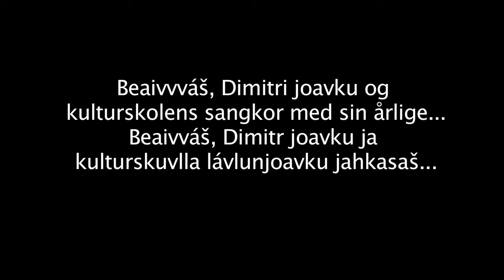Skábmačuovggas 2010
For 3. gang samlet Beaivváš Sám Našunálateáhter, Dimitri joavku og kulturskolens sangkor til hyggelig førjulsforestilling, med 2 fulle saler den 15. og 16. desember i år. Dette er KORTVERSJONEN av det som var på scenen de to dagene (opptak 15.12.). Golmmat geardde go Beaivváš, Dimitri joavku ja kulturskuvlla lávlunjoavku čohkkii fiinna ovdal-juovllaid čájálmassi, 2 dievva visti olbmot gehčče, juovlamánu 15. ja 16. b.. Dá lea OANEHIS videolaš čilgehus das mii lei lávddis dieid guokte beaivve.